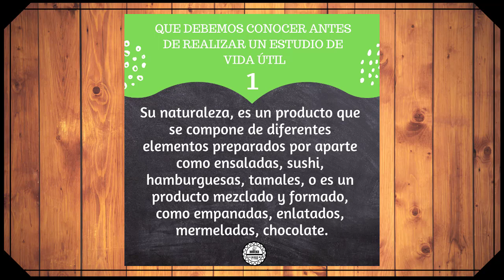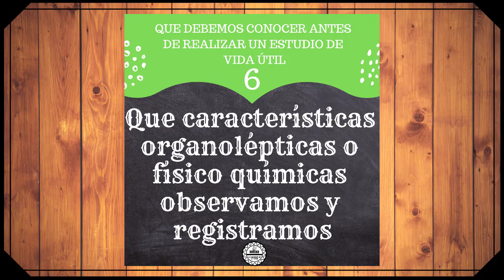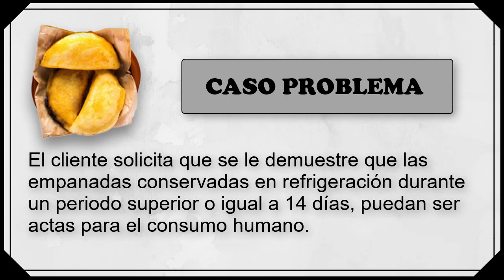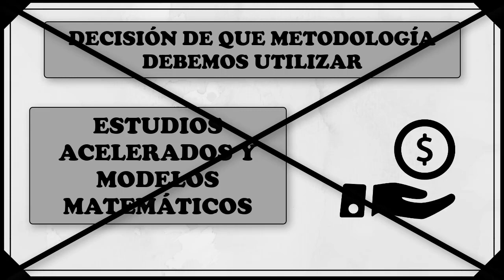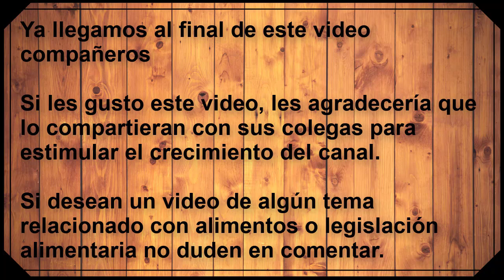Como analizar un alimento para comenzar un estudio de vida útil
Ya realicé la introducción a los métodos de determinación de vida útil en los alimentos, por esa razón vamos a continuar la serie de vídeos, donde explico el procedimiento o los análisis a seguir.